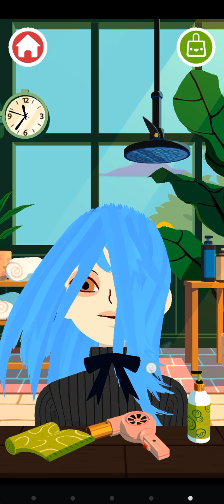Make over hairstyle